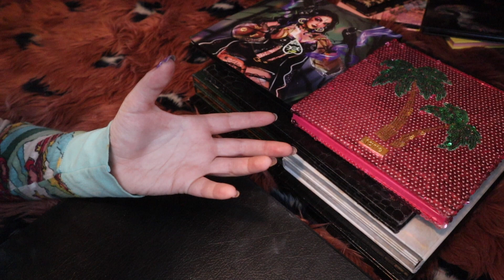all the shadows I didn’t randomly select this year | hot vegan hannah